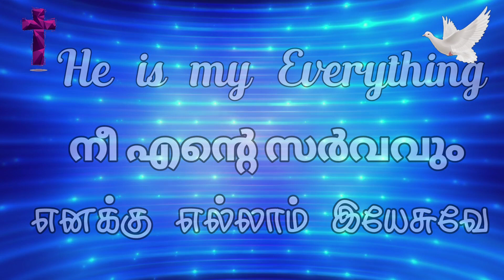He is my everything in Malayalam And In Tamil | By Elsha And Ebi | Blessing Messenger Ministries